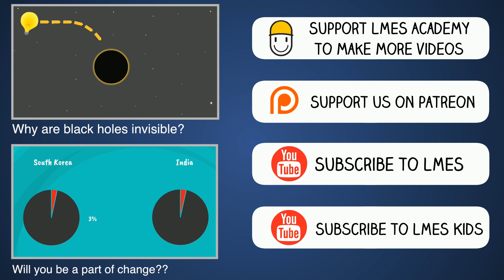THANK YOU!!! Whats next for LMES Academy? | Tamil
Let's Make Engineering Simple Thanks to its followers for their support. They are likely to conduct science camps, in which they will share interesting science experiment for students from Class 6 to 10 in Chennai on May 2016. For more details check the below links.